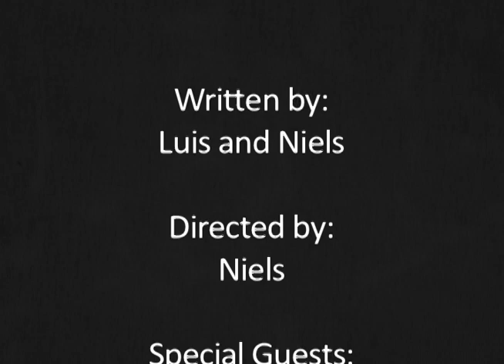The Stalker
Student made film directed by Niels
Written by Niels and Luis
Special thanks to Mark, Skittles, and Bon Bon

I do not own the horror movie music in the background. It belongs to Children of Corn